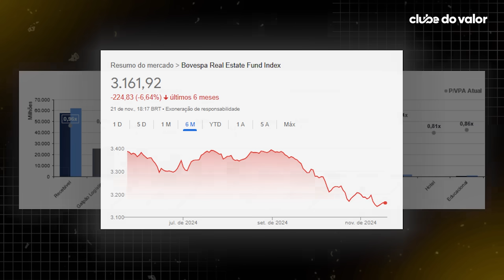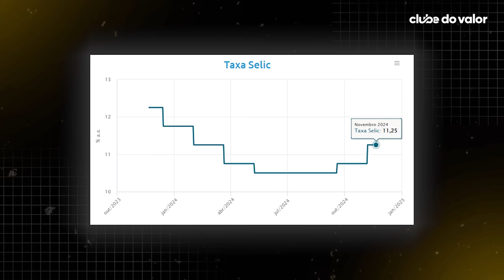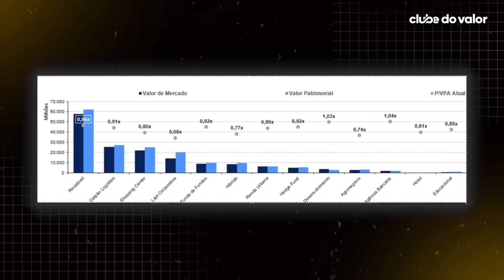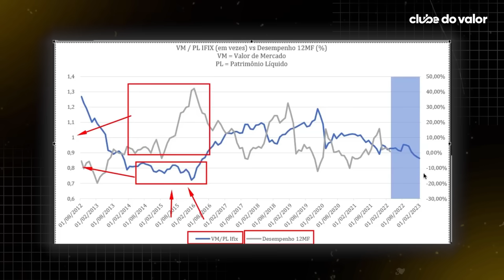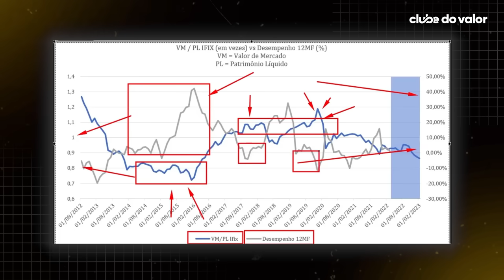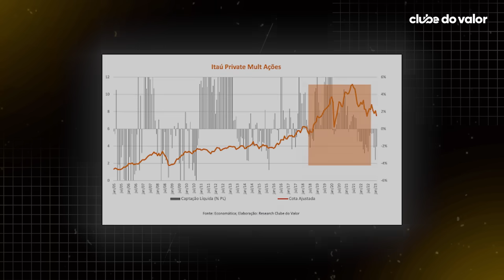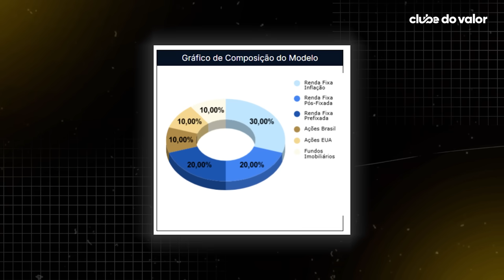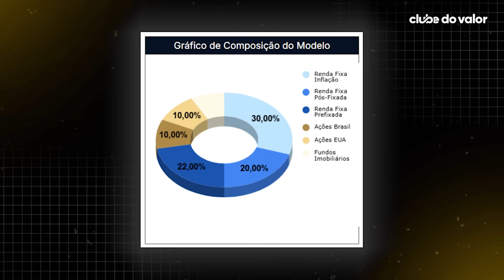FUNDOS IMOBILIÁRIOS: A OPORTUNIDADE DE 2024?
Eu nunca vi isso acontecer com os fundos imobiliários antes!

Aliás, será que a queda livre dos fundos imobiliários é, na verdade, uma grande oportunidade para o investidor?

Ou será que tá na hora de vender todos os teus FIIs e começar a aportar em outras classes de ativos?

Vem entender isso tudo comigo!